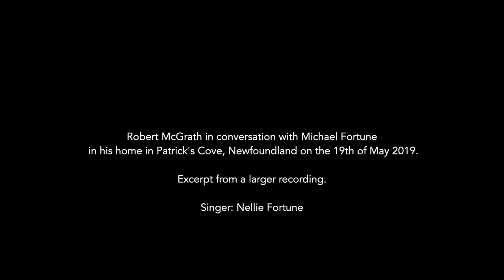Robert McGrath, Patrick's Cove, Newfoundland - Holding Hands and Singing Etiquette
Here’s another thing that transferred to Newfoundland from Ireland - the act of holding a singers hand when singing as a form of comfort, support and also keeping rhythm.

I recorded this on the hop on my phone in May 2019 in the home of Robert McGrath with my eldest girl, Nellie. Towards the end of her singing him a song, he reached out and grabbed her hand. I’ve seen this at done at home here in Wexfod/Carlow and it's also done in many western counties too.

Aside from that, as soon as she stops singing and he lets go of her hand, he starts to talk about the tradition, not knowing we did it in Ireland. He then goes on to talk about etiquette around singing in peoples homes and small communities - again spot on and identical to home.

It isn't about how good or bad a singer is, it was the act of singing, the story of the song, the community aspect and the entertainment. He nails it and you'd hear the exact same said and done here - especially in many rural communities.

Worthy of a listen.